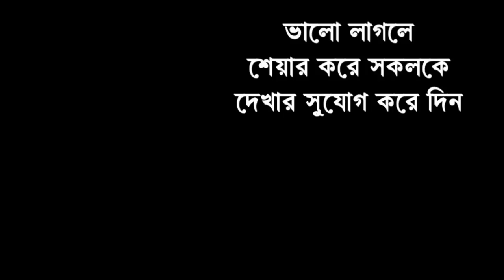খবরিয়া ২৪ এর স্পিড নিউজ ৪:০০ পিএম - ২৫ এপ্রিল ২০১৮